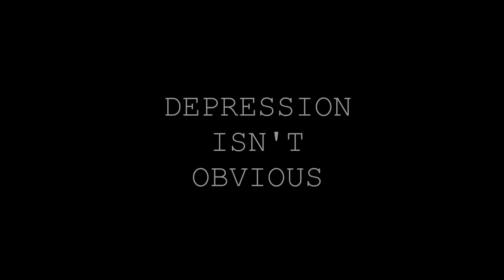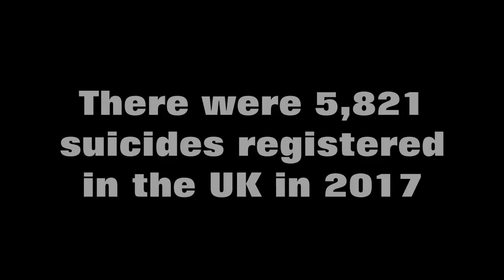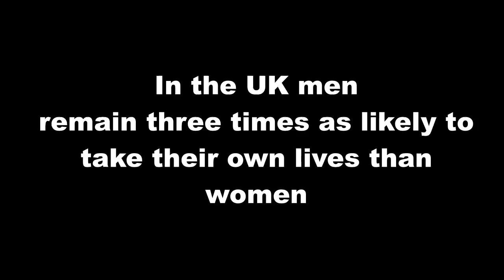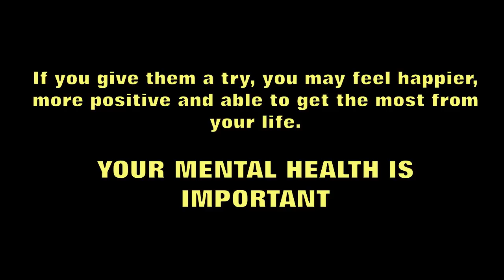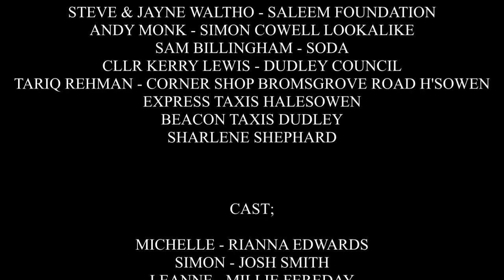The Silent Pain - Film reflecting on Mental Health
The Silent pain, a film reflecting on mental health outlines how depression is not always obvious and how we should take a moment out just to ask one another are you ok?

It’s important we spread the message of hope, it’s important we stress its ok not to be ok but more importantly, it’s important we all know we are not alone.

This Film was only possible thanks to The Lottery Community Fund. This Film won The Charity Film Awards 2019.

We would like to say a special thank you to Dudley Mind, Headway Black country and to all the team of The Silent Pain.